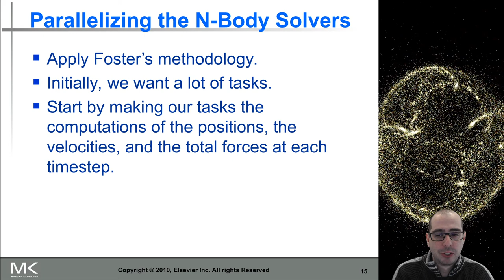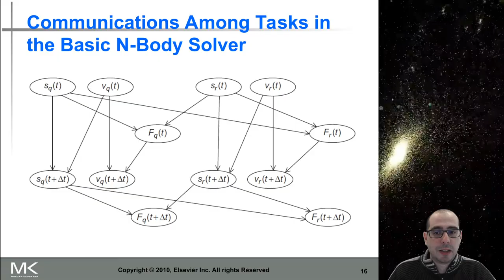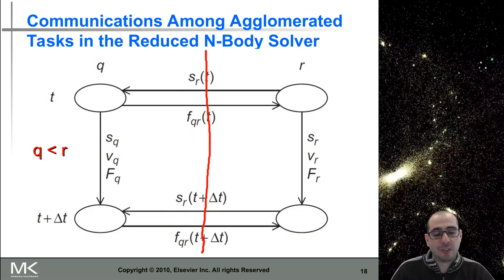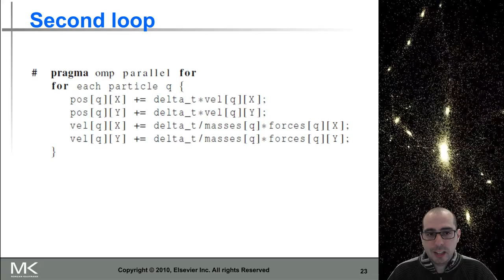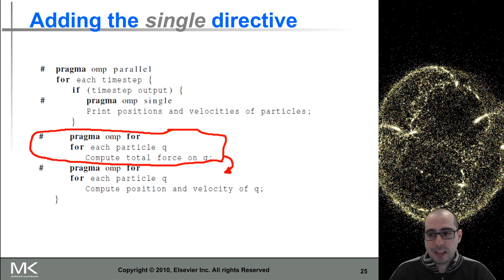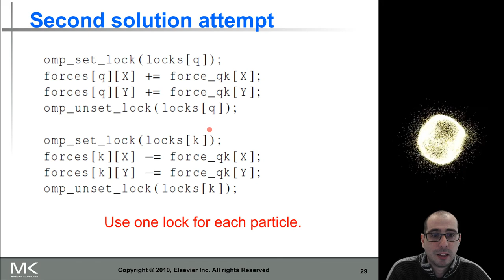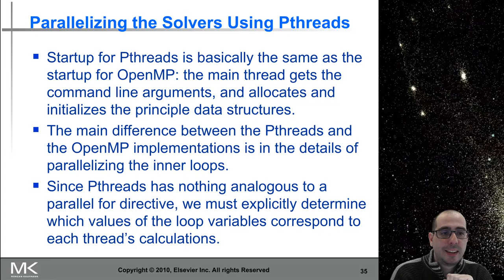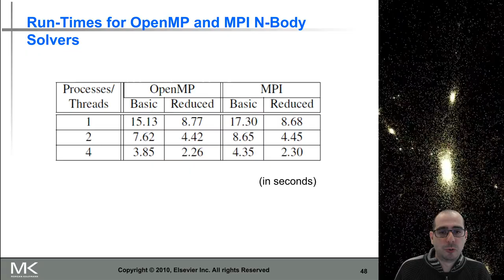Aula 19.2 - UFABC - MCZA020-13 - Programação Paralela - 20.Q1 - N-Body Simulation - Versão OpenMP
- Foto de fundo: NASA on The Commons
A Grazing Encounter Between Two Spiral Galaxies